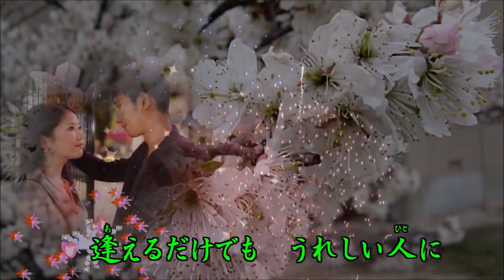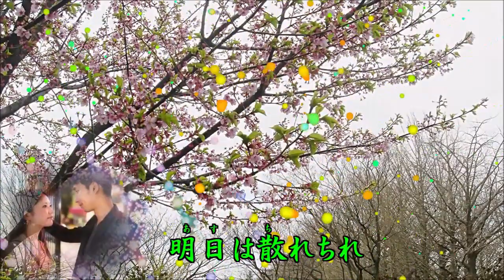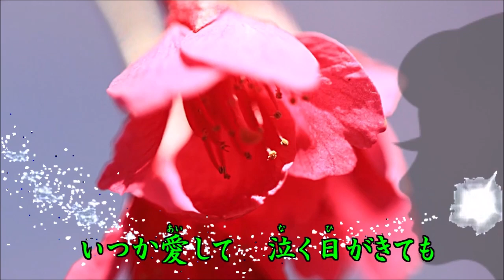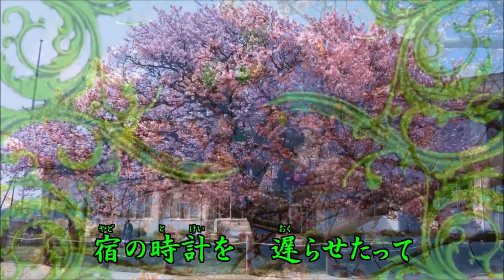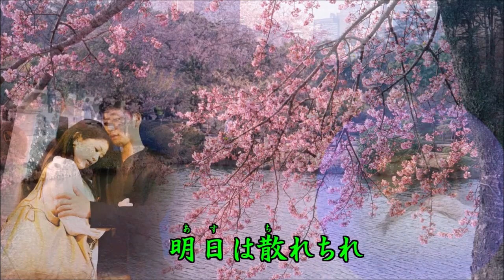【寒桜】西方裕之 Cover 渡辺幸子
２００９年１０月２１日発売　作曲：たかたかし　作曲：岡　千秋歌手：西方裕之
女性の気持ちを表現しております。歌ってみました。動画＝tatu0607様にお願い致しました。ご立派で見事な映像ご覧ください。ありがとうございました。カラオケもご視聴くださいね、
今回音程を変えて歌い直してみました。－⑤です。